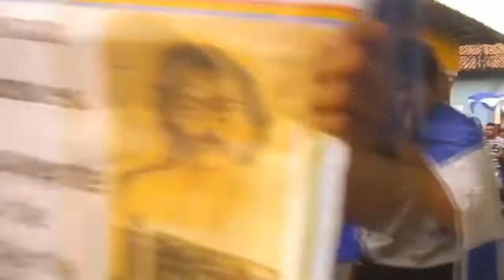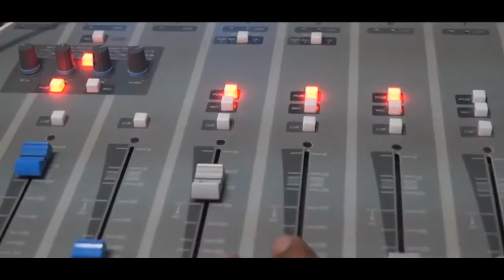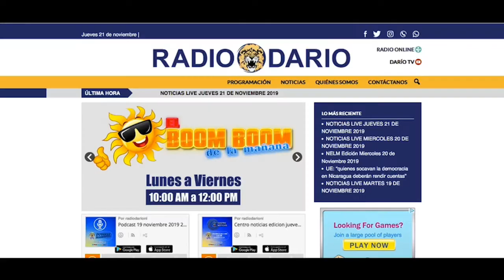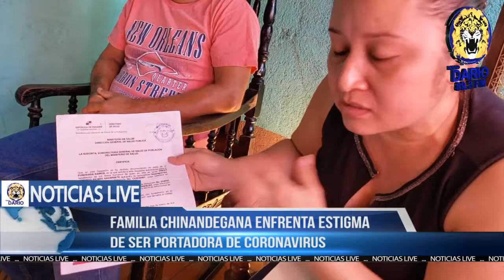NOTICIAS LIVE LUNES 30 DE MARZO 2020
🔴 TITULARES

✅ Familia chinandegana enfrenta estigma de portar el Coronavirus

✅ Paciente número uno con Coronavirus en Nicaragua se encuentra delicado de salud

✅ Líderes estudiantiles entregan en la vía publica kits con insumos para prevenir el Coronavirus